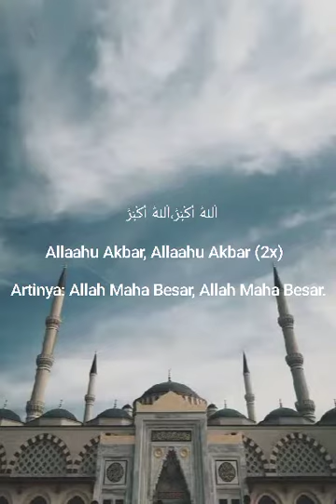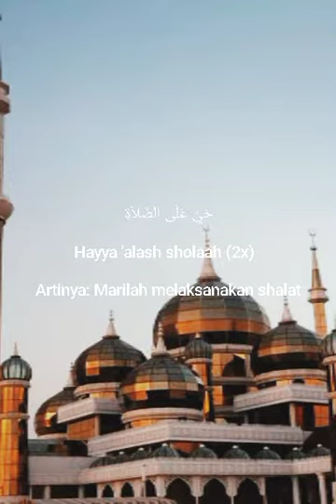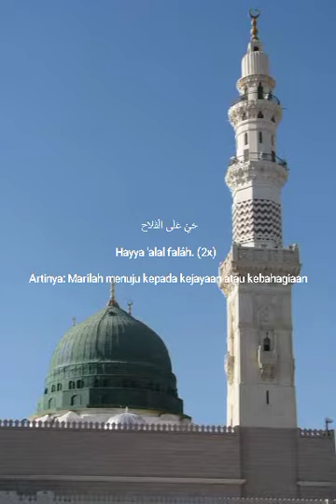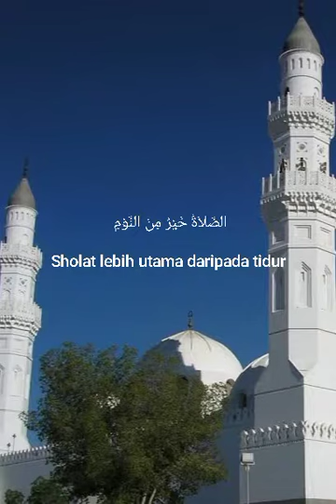Adzan Subuh (Masjidil Al-Haram)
Semoga Bermanfaat